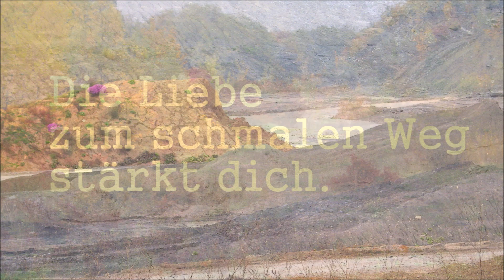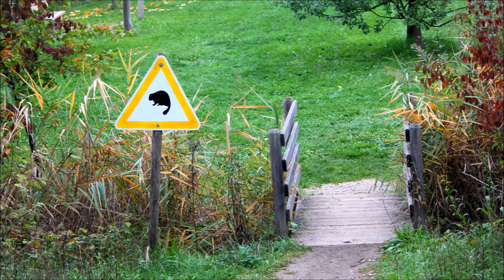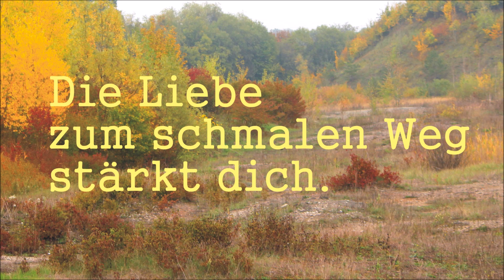Die Liasgrube - der schmale Weg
Unweit von Buttenheim / Fränkische SDchweiz liegt die 17 ha große Liasgrube, in der früher Ton abgebaut wurde. Sie ist nun in ein Biotop verwandelt und kann auf einem kleinen Rundweg erwandert werden. Vor Unterstürmig liegt nur 1 km weiter die große Tongrube, die heute noch in Betrieb ist. Beim Wandern machen wir uns Gedanken über den schmalen Weg. Die Liebe zum schmalen Weg stärkt dich.